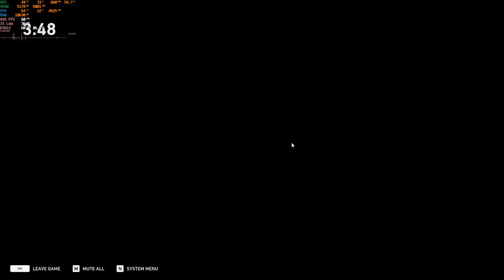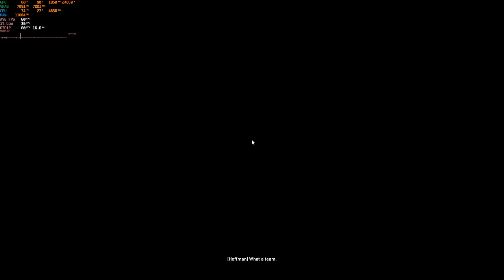2022.01.07 B4B NM A1 C4-1..4-4 failed with Yat and kac